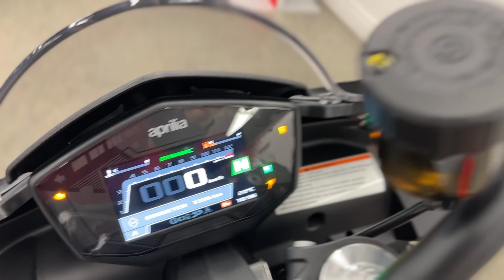2022 Aprilia Tuono 660 Factory - V6358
-Financing Available**

The 2022 Aprilia Tuono 660 Factory is a high-performance iteration of the already impressive Tuono 660, blending naked bike agility with added racetrack-ready features. Powered by a 659cc parallel-twin engine producing 100 horsepower, it provides exhilarating acceleration and precision. The Factory version includes performance upgrades like a lightweight lithium-ion battery, revised gearing for improved responsiveness, and fully adjustable KYB suspension, enhancing handling dynamics for spirited riding.

This model features Aprilia’s advanced APRC (Aprilia Performance Ride Control) system, offering cornering ABS, traction control, wheelie control, engine brake control, and multiple riding modes, customizable for road and track conditions. Its sharp, aerodynamic design incorporates a triple-LED headlight, aggressive styling, and a lightweight aluminum frame for a perfect blend of aesthetics and performance.

The Tuono 660 Factory is ideal for riders seeking a versatile machine that excels on twisty backroads and the racetrack while maintaining comfort and usability for everyday riding. It’s a premium choice for enthusiasts who want cutting-edge technology and Italian craftsmanship in a middleweight package.

Financing Available.

Only at Vos Motors- Where Every Customer is Family

Large Selection Used Motorcycles, Scooters, ATVs, Boats, Cars, Trucks and SUV's for sale.

Come to our showroom today to see our inventory.

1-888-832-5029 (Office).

Lots more used cars for sale.

Follow us to get updates:

Instagram: ridewithvos, Twitter: @vosmotors, Facebook: vosmotors, Youtube VOS Motors

*Prices Not Including HST and Licensing.

**OAC